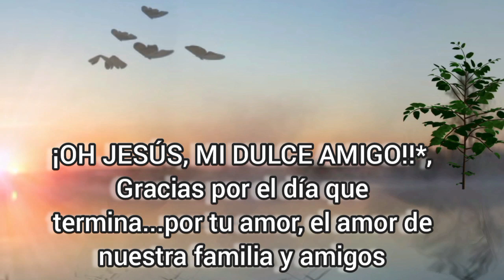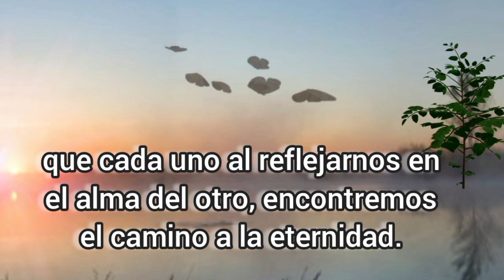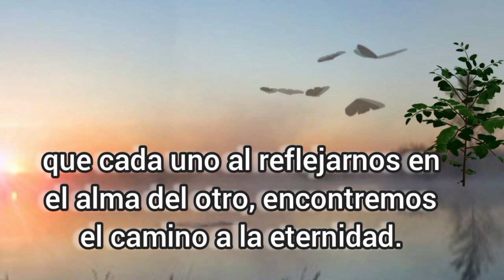Oración de la Noche en Cuaresma, Lunes 26 de febrero